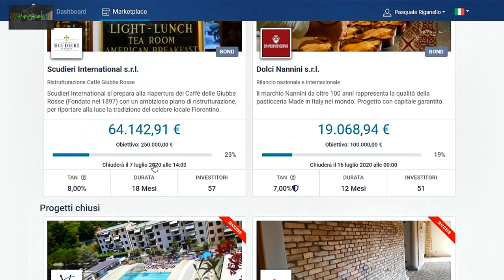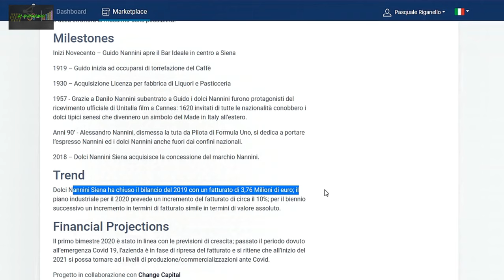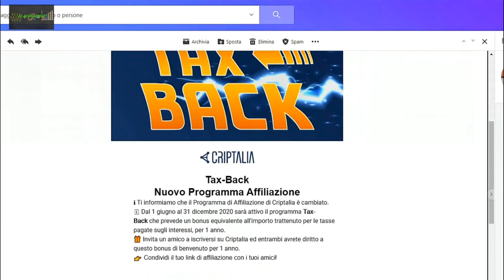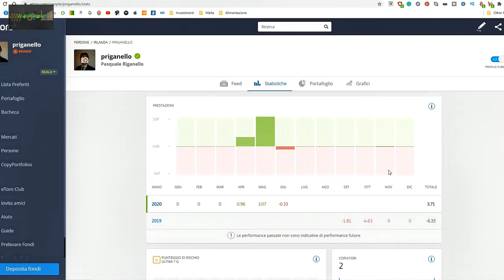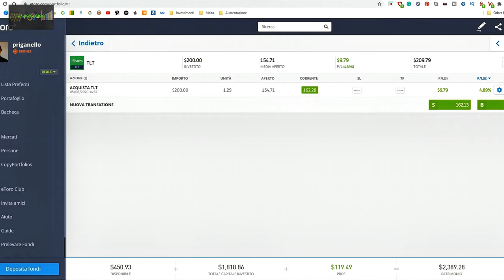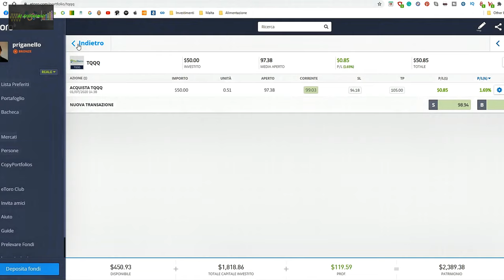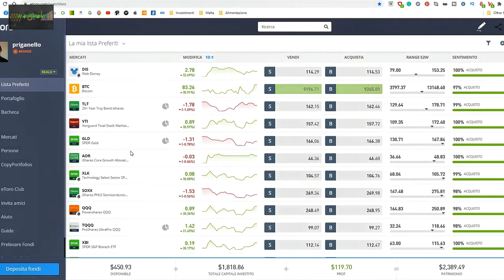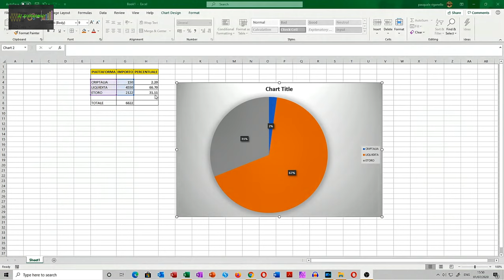AGGIORNAMENTO - I MIEI INVESTIMENTI Giugno 2020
Oggi andiamo a dare una occhiata a come ho performato a Giugno 2020. Ho aggiunto altri dettagli sul mio totale, fra portafoglio Etoro, liqudita' e i miei investimenti in Criptalia. Questo mese e' stato un pochino difficile